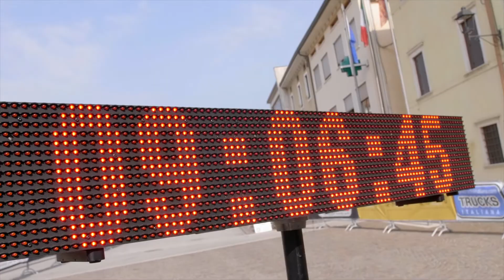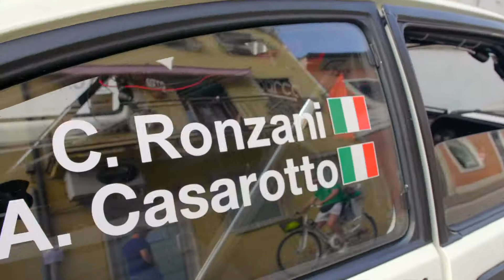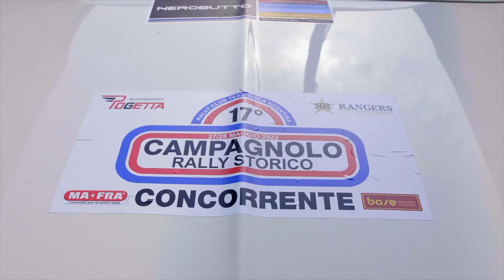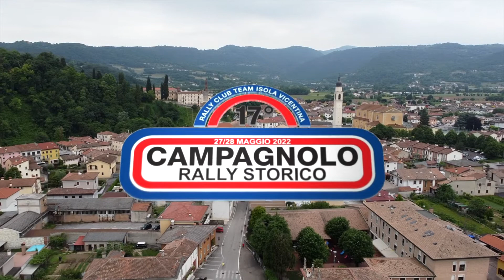Casarotto Alessandro 17° Campagnolo Rally Storico 2022